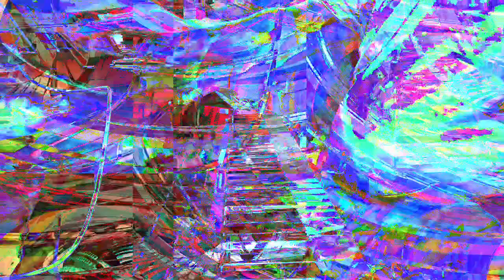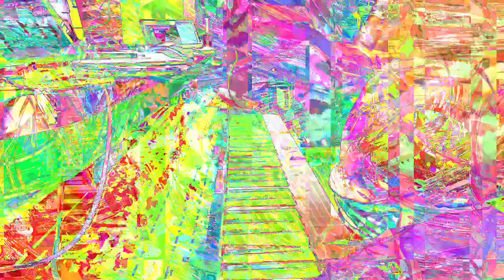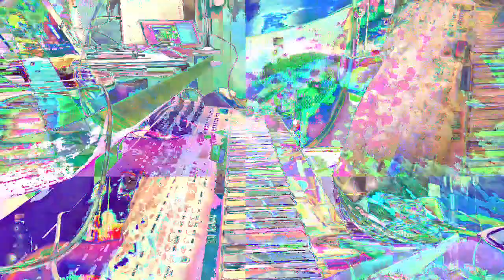[EPILEPSY WARNING] *Photosensitivity Warning* Movie 23 05 09 23h35m23s